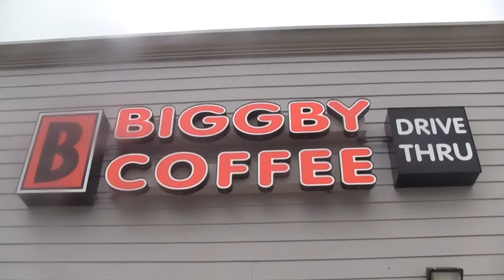Friday Chat!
Out And About Today